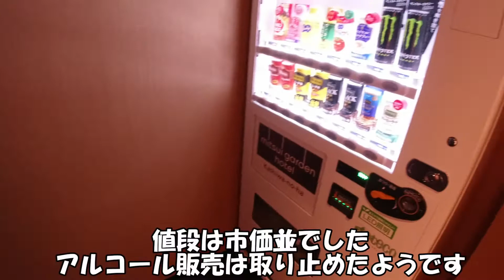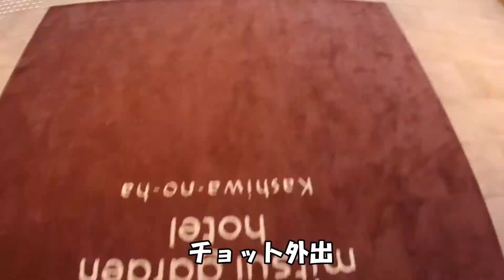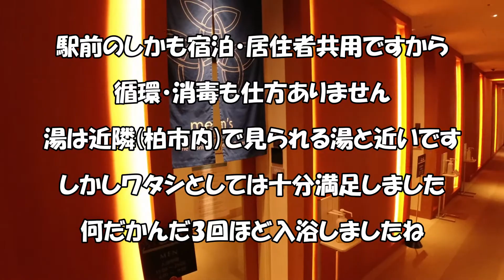【三井の温泉ホテルとは】三井ガーデンホテル柏の葉!宿泊記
「三井ガーデンホテル柏の葉」の来訪記（宿泊）です。使用されている温泉「柏の葉キャンパスシティ温泉」は千葉県柏市のこの地で湧く温泉。温泉付ホテルです。緊急事態宣言解除期間中撮影。
貴重なお時間お越しいただきありがとうございます。来訪の一助になれば幸いです。

現在も同サービス・インフラが提供されているとは限りません。その点はご注意ください。

温泉サイトを10年以上運営しています。

動画を作成するに当たって十分注意をしているつもりですが、至らぬ点がある場合、上記サイトのお問合せ： からお願いいたします。